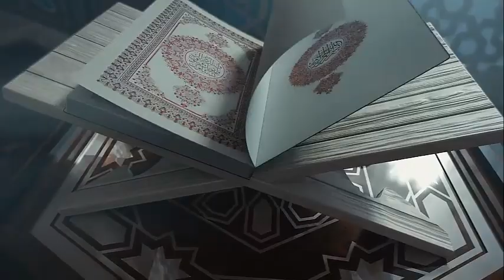Corana News in shahpur